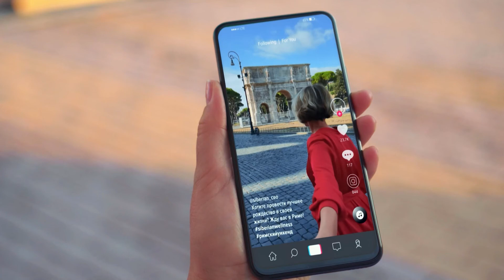Rim Weekendi - Qish bayramlarini Liderlar qurshovida kutib oling!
Rimga xush kelibsiz! Italiyaning poytaxti - bu Evropa tamaddunining beshigi, ajoyib taomlar o'lkasi, qishki bayramlarni o'tkazish uchun eng yaxshi shaxar... Shuningdek Rimda Siberian Wellness Evropa biznesi Yetakchilari uchrashadigan joy! Rim Weekendi - Qish bayramlarini Liderlar qurshovida kutib oling! Mangu shaxar.
Abadiy qadriyatlar.